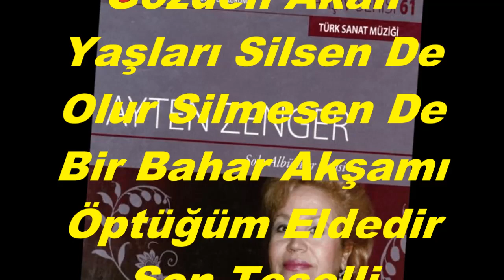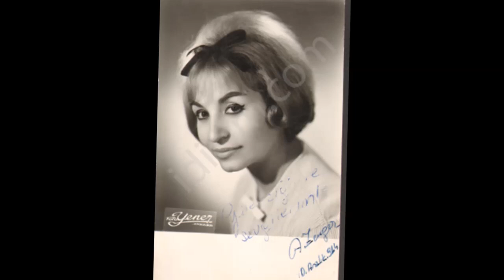Ayten ZENGER-İstemem Seni Artık Gelsende Olur Gelmesen De (Ney Tak.)(KARCİĞAR)R.G.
SOLİST:
*AYTEN ZENGER*
VİDEOYU YAPAN
*RECEP GAYRETLİ*
GÜFTE: ŞEKİP AYHAN ÖZIŞIK
BESTE: FERİT SIDAL
USUL: AKSAK
MAKAM: KARCİĞAR
NEY TAKSİMİ: EKREM VURAL
İstemem Seni Artık Gelsen De Olur Gelmesen De
Gözden Akan Yaşları Silsen De Olur Silmesen De
Bir Bahar Akşamı Öptüğüm Eldedir Son Teselli